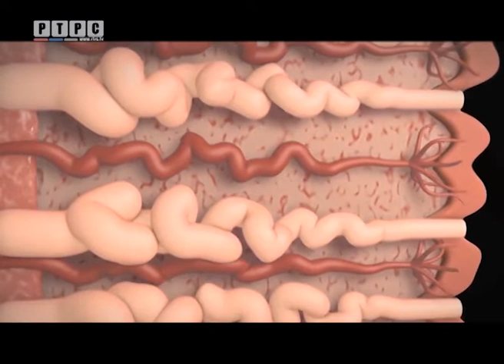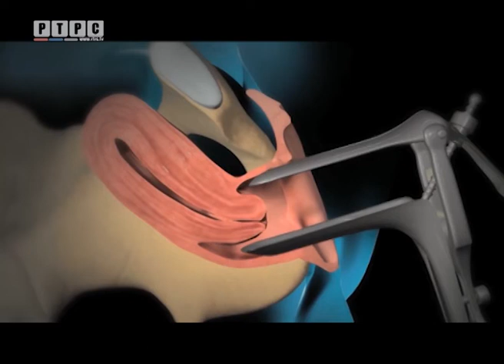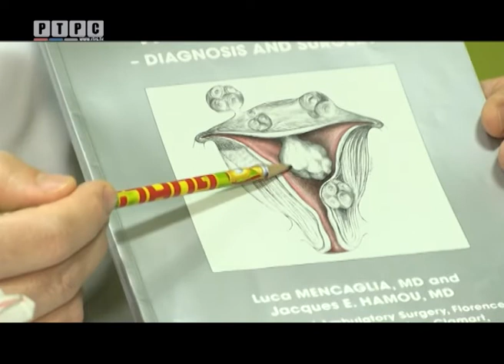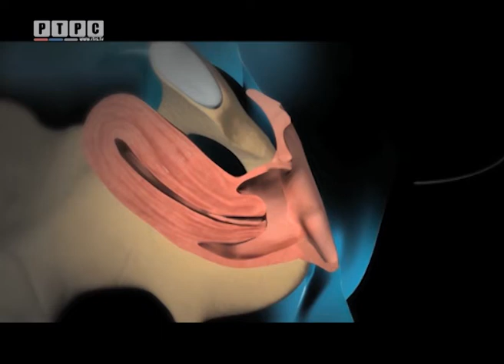Svijet zdravlja - Histeroskopija